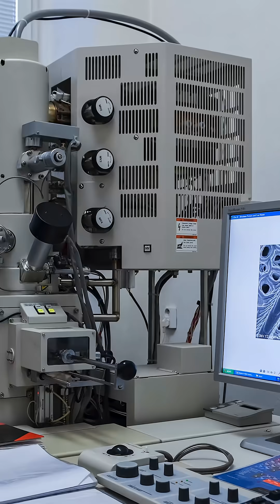What is dark matter?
Katie Mack gives us her view!